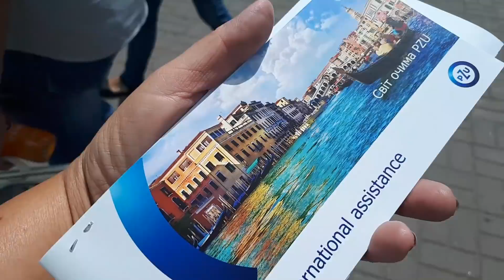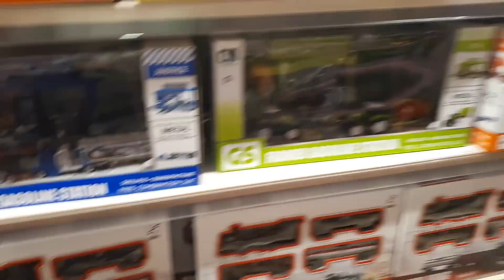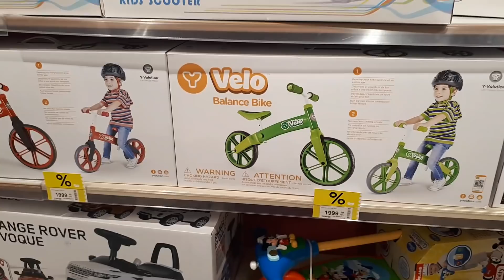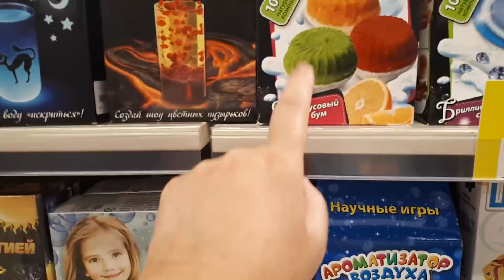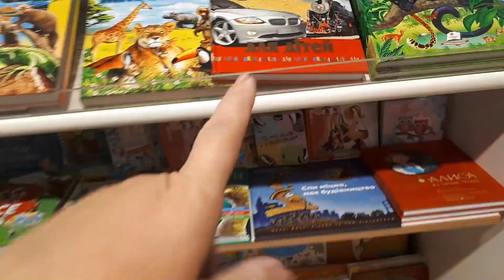ЧИКИ БОМБОНИ- МОЙ ДЕГУСТАТОР